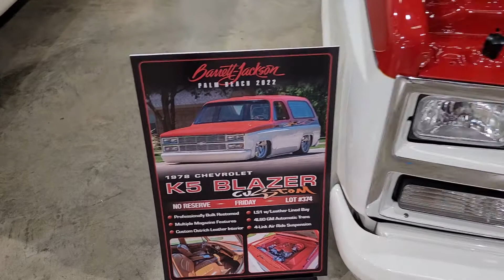Barrett Jackson Palm Beach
Walking around Barrett Jackson Palm Beach 2022.